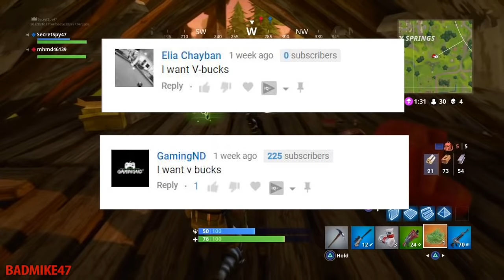DRIVING CARS IN FORTNITE UPDATE? | Fortnite Battle Royale Riding Cars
DRIVING CARS IN FORTNITE UPDATE? NEW UPDATE
Will Epic games release an update where you can actually ride/drive cars in Fortnite battle Royale? will it work like in PUBG?

►Get ANY Game ( Ps4-Xbox one-pc) for a very CHEAP Price